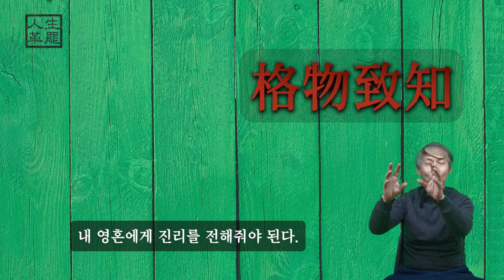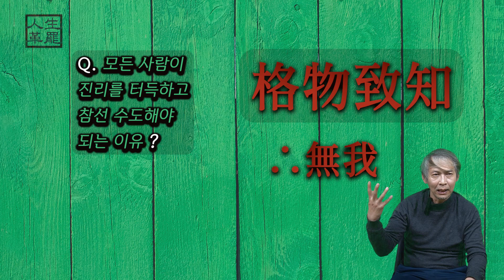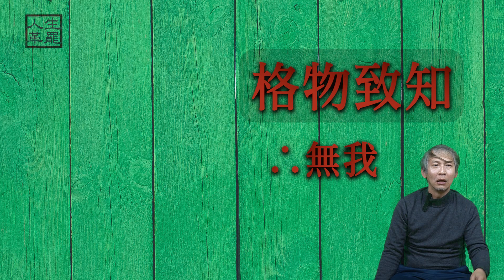(한 분야의)대가는 은퇴가 없다👊🏻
[인생 혁파 : 인생사의 근본을 밝힌다] - (한 분야의)대가는 은퇴가 없다